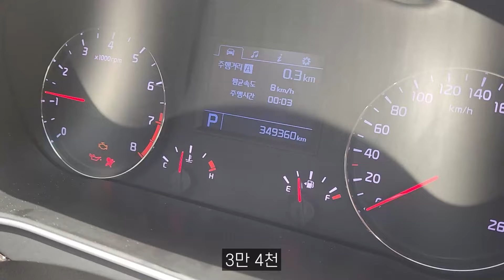"이래서 가성비 가성비 하는구나~" 1세대 k7이 대단한 이유!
주행거리 많은 1세대 k7 중고차 매입하면서 차주님과 대화를 해봤습니다

k7이 왜 명차라고 인정 받는지 알겠네요

35만km 를 운행한 차주님도 대단하시고,  35만km를 달려준 k7도 대단하네요.

"k7~ 조금만 더 달리자 예스카 구독자님들이랑 10만km만 더 아프지 않고 달려줘라~"